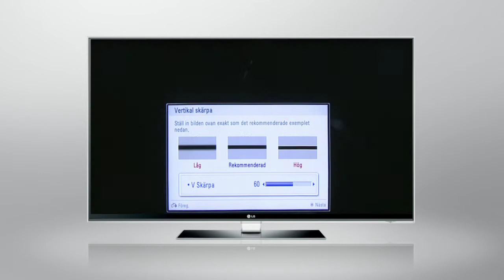LG LX950N Finnish